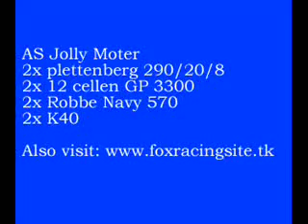Test AS Jolly Moter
A short video of the first testrun of my As Jolly Motor